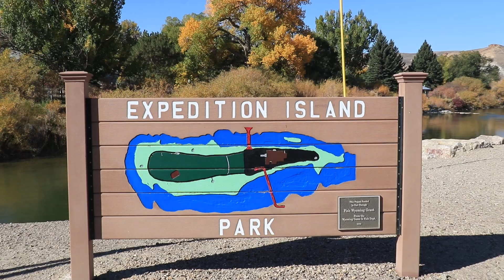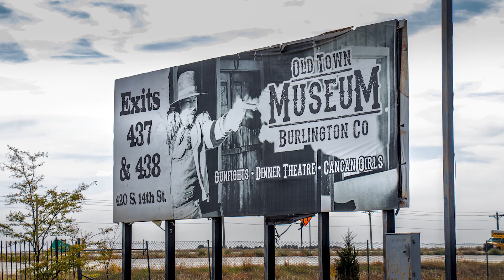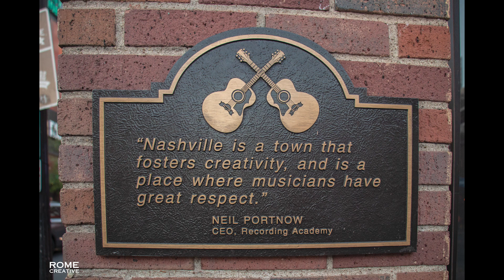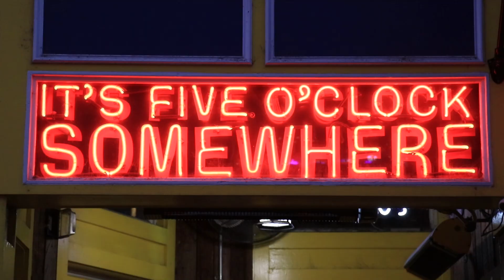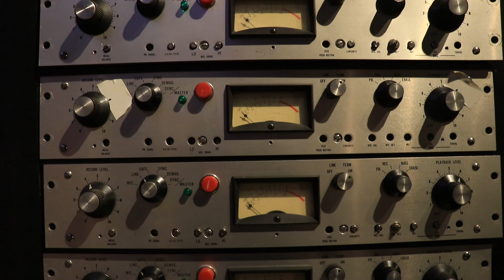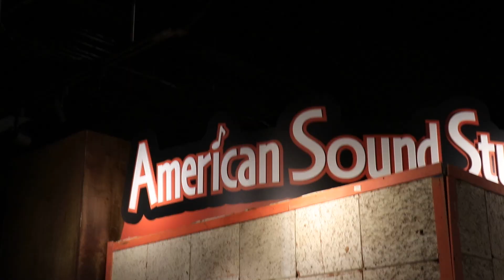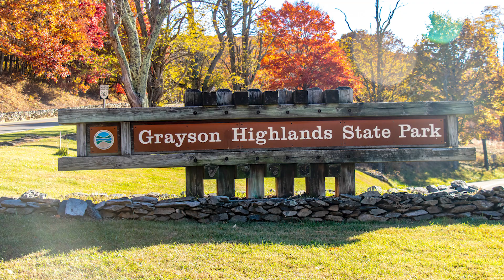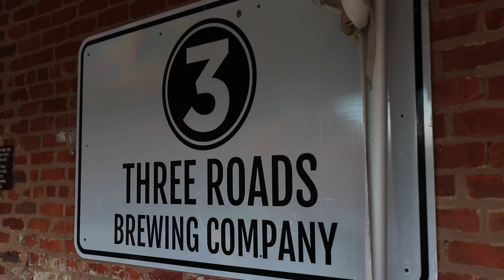I Hit the Road with My Camera. Here’s What Happened!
Join me on an adventure that’s more than just sightseeing – it’s about stepping out of the familiar and challenging yourself to see the world differently.

This 6-day road trip across Idaho, Utah, Wyoming, Colorado, Kansas, Missouri, Illinois, Kentucky, Tennessee, and Virginia was filled with stunning landscapes, historic gems, and moments that pushed me beyond my comfort zone.

Highlights of the Trip:

Idaho & Utah - The journey begins with Idaho’s majestic scenery, leading into Utah’s open landscapes – a reminder of how vast and varied the world is when we explore beyond the usual paths.

Wyoming - Encounter unique green sand structures and the haunting beauty of old barns and buildings, inspiring new perspectives on simplicity and solitude.

Colorado - Visiting Limon Heritage Museum and Old Town in Burlington, I was transported to the past, seeing the roots of small-town America in a whole new light.

Kansas - From the spiritual calm of St. Ann’s Church and Cathedral of the Plains to the historic Fort Hays, Kansas challenged me to think about history’s impact on our lives today.

Missouri & Illinois - Crossing Missouri and Illinois, I found beauty in the familiar heartland, reminding me that sometimes the challenge is seeing what’s close to us with fresh eyes.

Kentucky - Kentucky offered glimpses into a rich culture and history, encouraging me to connect with places in a deeper way.

Tennessee - In Nashville, exploring the Ryman Auditorium, Broadway, and the Musicians Hall of Fame was an unforgettable dive into the world of music – a challenge to open up to new rhythms and stories.

Virginia - The adventure culminated in Virginia with the vibrant autumn colors of Grayson Highlands Park and meaningful conversations with Carter Freeman at Roads Brewing Company in Farmville, reminding me of the connections that make travel truly transformative.

Carter Freeman Music

Every stop was an invitation to stretch my perspective and push the boundaries of what I know. If you’re ready to be inspired and embrace the unknown, come along with me on this unforgettable journey.